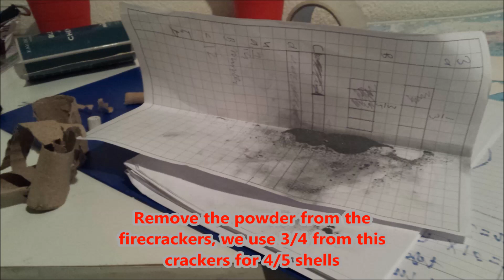DutchPyroChannel: Making Shells From Crackling Balls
This is how to make a crackling ball a bit cooler then the original
In this video we explain you how to make little shells from crackling balls